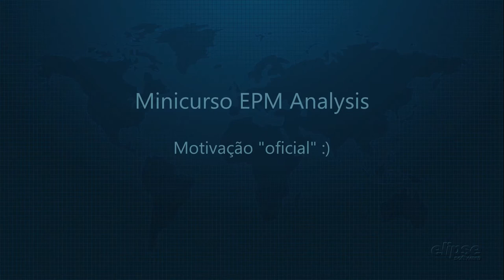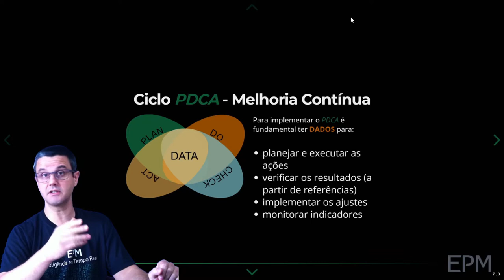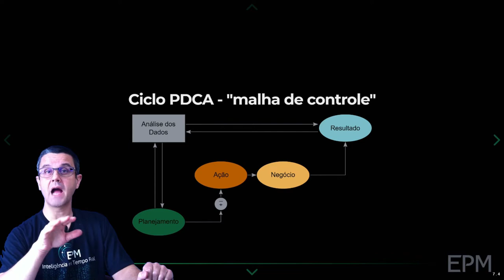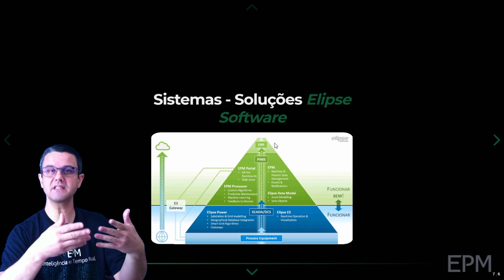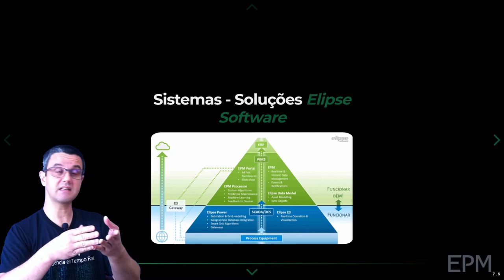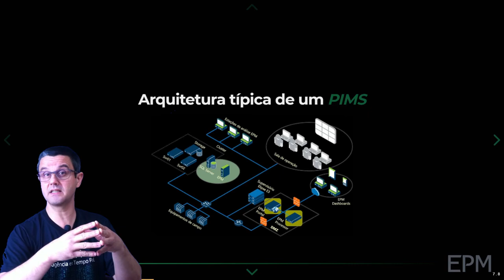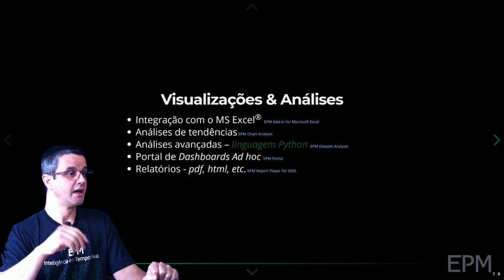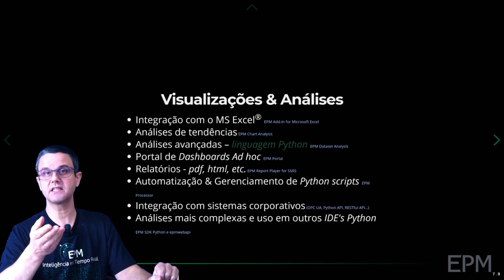EPM Analysis - Minicurso 3 - Motivação, o ciclo PDCA, a Pirâmide da Automação e o PIMS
Este é o terceiro vídeo do Minicurso sobre Análise de Dados de Processo utilizando o EPM, o PIMS da Elipse Software.

Neste vídeo apresentamos o que nos motiva a fazer Análises sobre Dados de Processo e sua relação com o ciclo de melhoria contínua, o "tal" PDCA. Além disso, também contextualizamos a infraestrutura básica para quem lida com dados desta natureza, principalmente no ambiente industrial, traçando um paralelo com a Pirâmide da Automação Industrial sob a perspectiva do fluxo de dados e as personas que demandam por eles.

Para exemplificar alguns dos conceitos apresentados nesta aula, recomendo assistir a uma palestra ministrada em um Elipse Tech.

TEMPOS
00:00 - Introdução
00:53 - A Motivação
01:53 - O Ciclo de Melhoria Contínua - PDCA
03:41 - Pirâmide da Automação - perspectiva dos Sistemas de Dados de Processo
04:55 - Soluções da Elipse Software e a Pirâmide de Automação
06:21 - Fluxo dos dados em um Sistema de Gerenciamento de Dados de Processo
08:04 - Esquema de uma arquitetura típica de um PIMS
08:48 - Ferramentas para Visualização e Análises
11:20 - Encerramento

Agradecimentos
Icons from The Noun Project
  Creators: priyanka, Kraya, Evangeline, Eucalyp, Alice Design, Ralf Schmitzer, Tomi Triyana, Hoeda